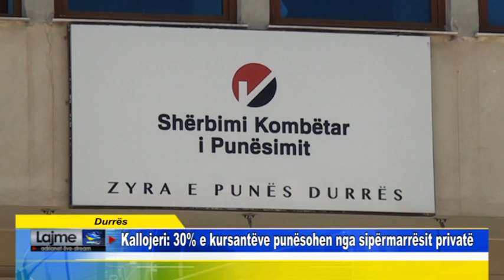Durrës Kallojeri 30% e kursantëve punësohen nga sipërmarrësit privatë